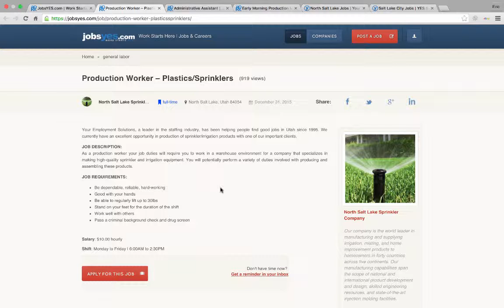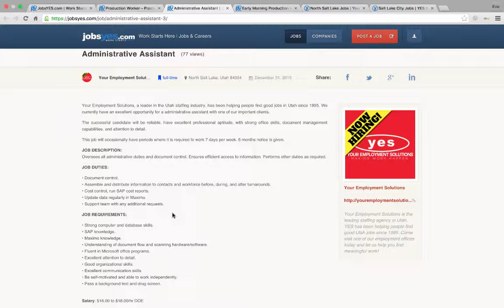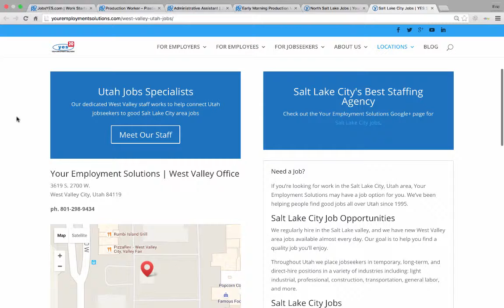Now Hiring | Salt Lake City Jobs | Week of 1/4/16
These are some of the jobs Your Employment Solutions is hiring for in the Salt Lake City, Utah area for the week of 1/4/16.

Call or visit one of our Salt Lake Area Jobs offices to apply:

Your Employment Solutions | Salt Lake Office
250 N. Redwood Rd. #102
North Salt Lake, Utah 84404

Your Employment Solutions | West Valley Office
3619 S. 2700 W.
West Valley City, Utah 84119